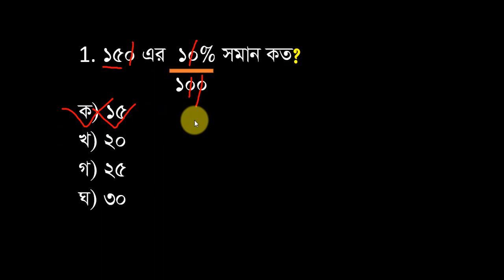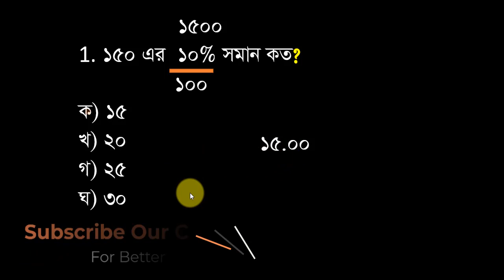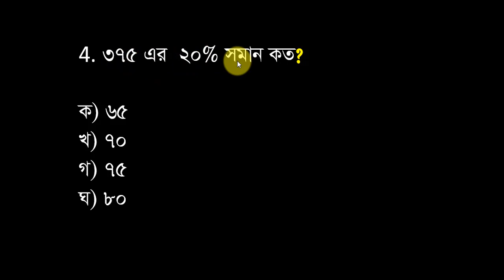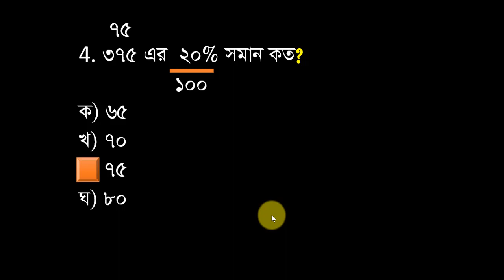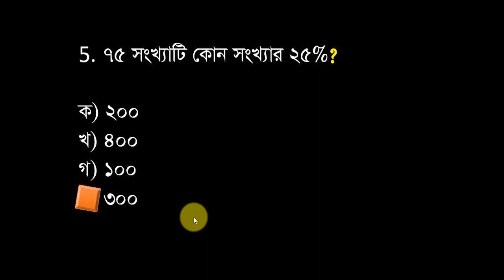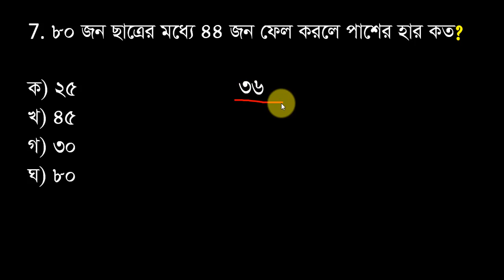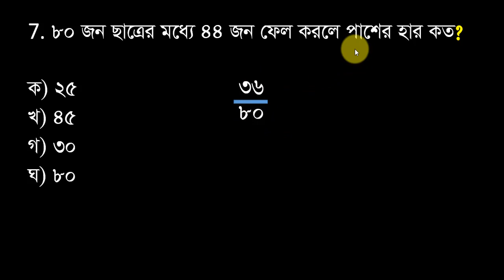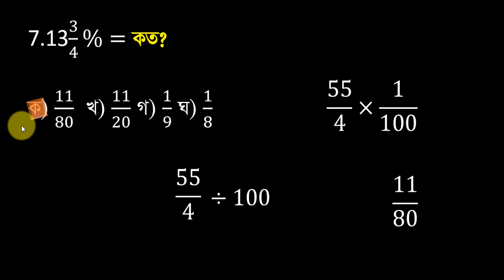মাত্র 2 সেকেন্ডে শতকরার অংকের সমাধান পর্ব 01 Shortcut math for Govt Job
আমি তৈরী করেছি গণিত শাখার সাথে সম্পর্কিত এক্সক্লুসিভ সকল কনট্যান্ট।
২. আমি আশা করছি আমার কনট্যান্ট গুলো আপনাকে বোরিং বা বিরক্ত করবে না।
৩. বিভিন্ন সরকারী চাকুরী ও বিসিএস পরিক্ষায় আসা বিভিন্ন অংকের মজার শর্ট টেকনিক  যা অংকের জড়তা কমিয়ে আনবে।
৪. প্রতিটি ট্রপিকের উপর রয়েছে আপনাদের জন্য অনুশীলন যা গণিত অনুশীলনে আপনাকে সহায়তা করবে।
৫.  আমি আশা করি আমার এই ইউটিউব চ্যানেল গণিত শাখার ভয় ও দূর্বলতা  কমিয়ে আনতে আপনাকে যথেষ্ট সাহায্য করবে।
৬.  এক্সক্লুসিভ  স্লাইডসো,এ্যানিমেশন, ট্রানজেকশন ও কালারফুল ট্যাক্স নিয়ে আমার কনট্যান্টকে সাজিয়েছি যা অন্যদের ছেয়ে একটু হলেও আলাদা ও মজার বলে মনে হবে।